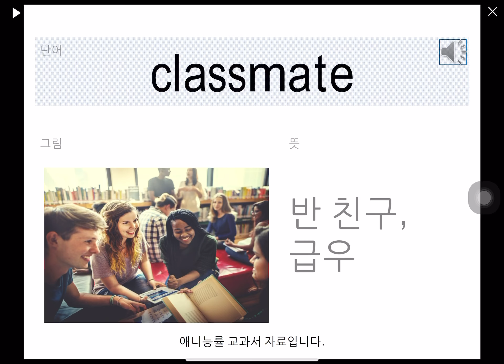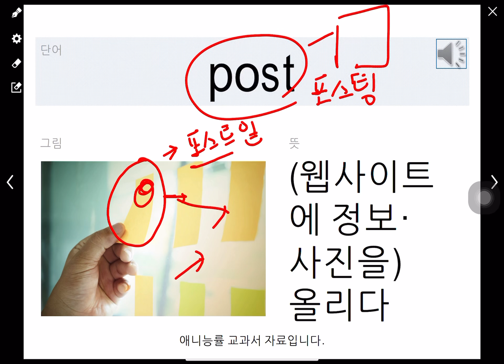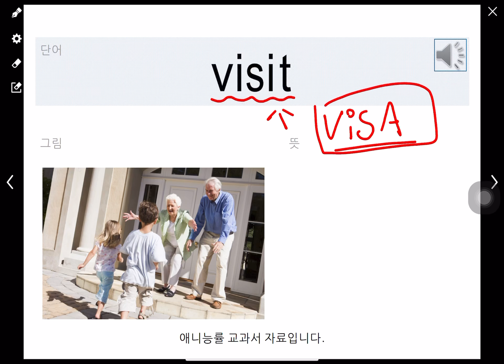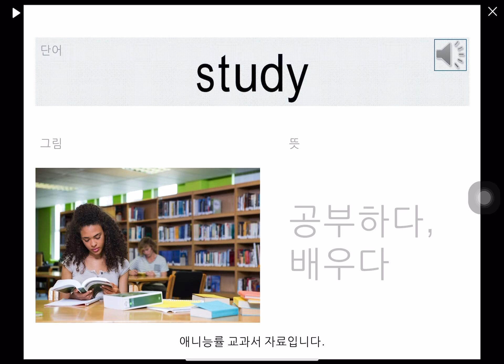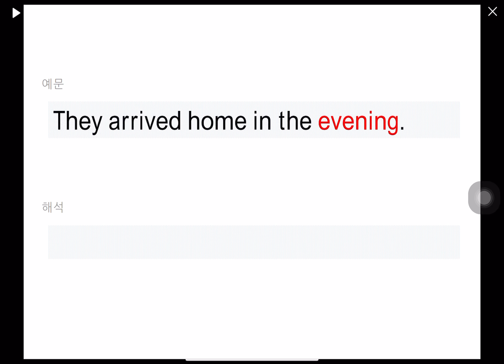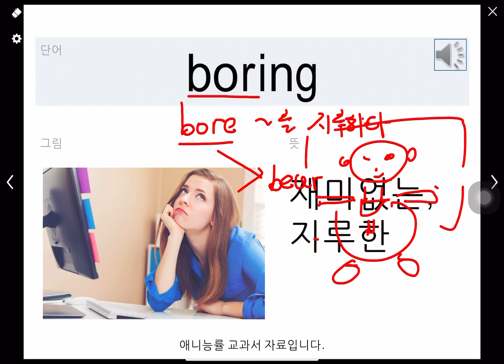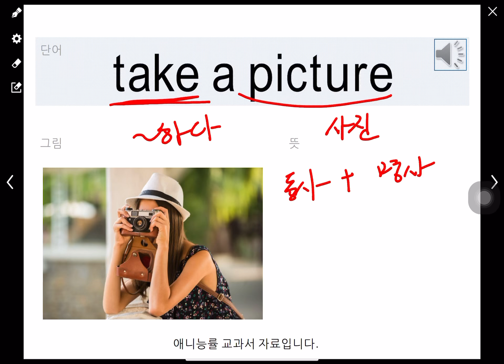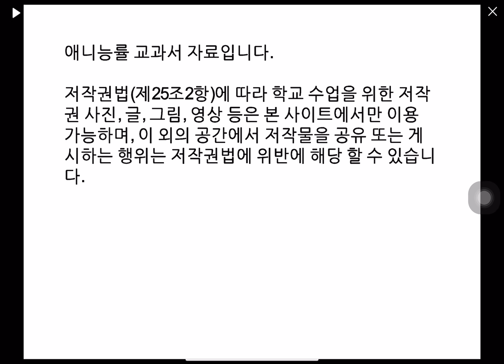1학년 능률 영어 1과 어휘 2/2